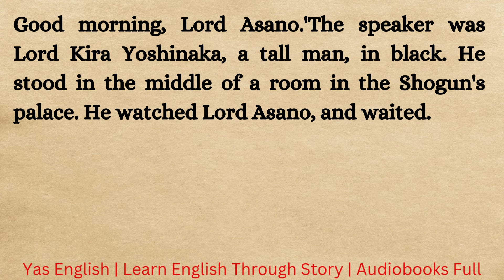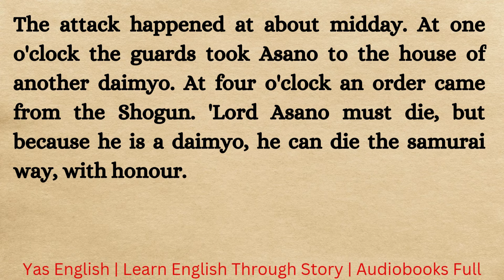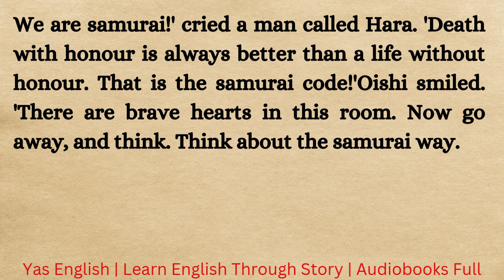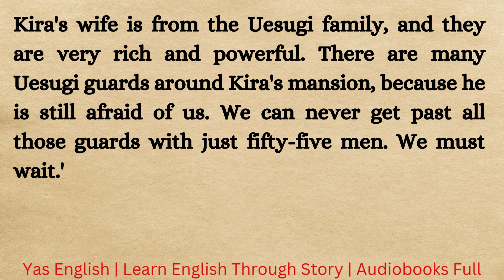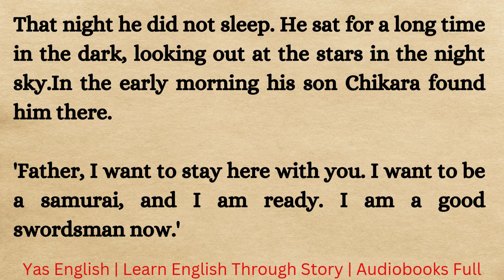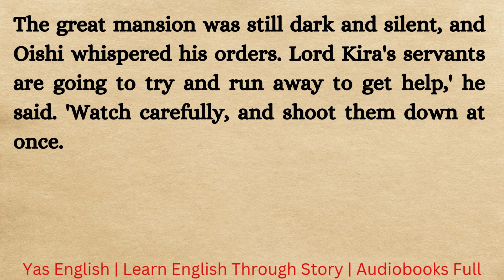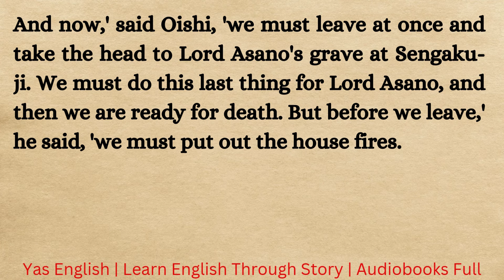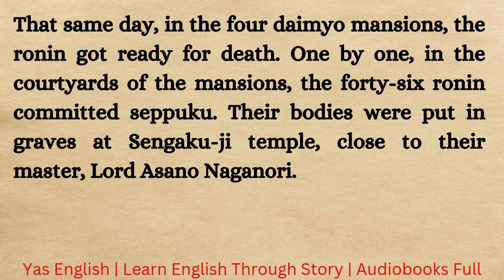Learn English Through story Level -11 ⭐ | Graded Reader 📚 | The 47 Ronin Samurai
The speaker was Lord Kira Yoshinaka, a tall man, in black. He stood in the middle of a room in the Shogun's palace. He watched Lord Asano, and waited.

Lord Asano Naganori was a younger man, thirty-four years to Lord Kira's sixty years. He walked slowly across the room from the door, and stopped in front of Kira.

'Lord Kira,' he said coldly. 'Good morning.' And then he bowed, just a small bow of the head.

Lord Kira bowed too, an even smaller bow. He smiled, but his eyes were cold.

'Are you ready for your next lesson, Lord Asano?' he said. 'You have much to learn about palace ceremony, and you are a very slow student. Shall we begin?'

Lord Asano bowed again, but did not speak. His mouth was a thin, hard line. Every day Kira called him 'slow', or 'stupid', or 'difficult', and he did not like it.